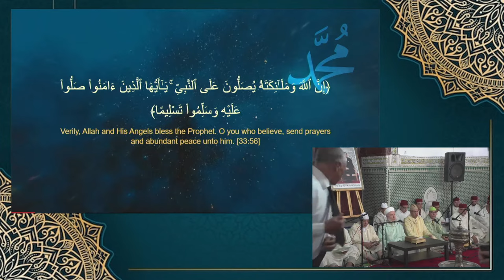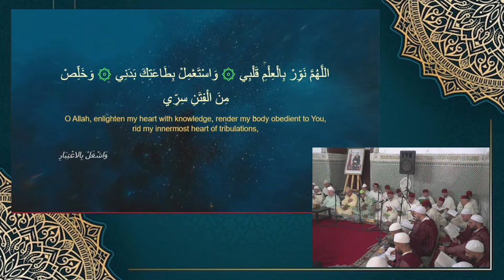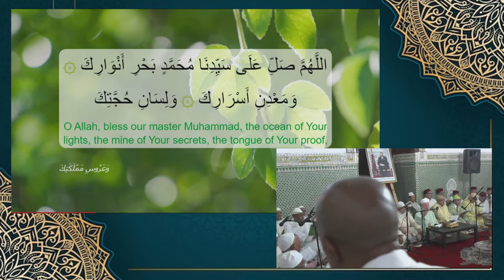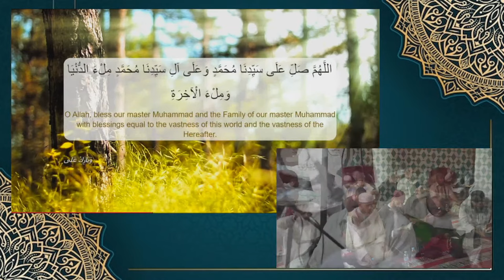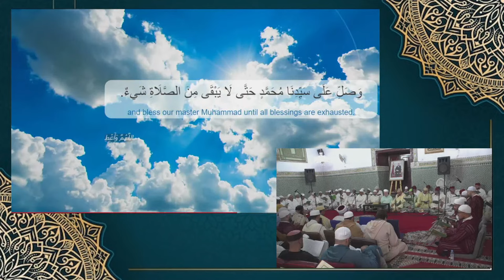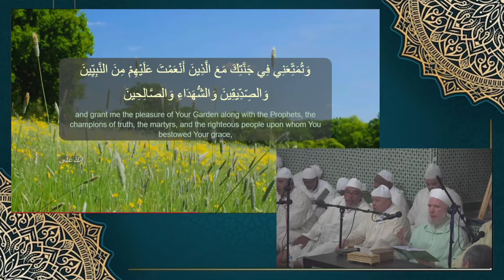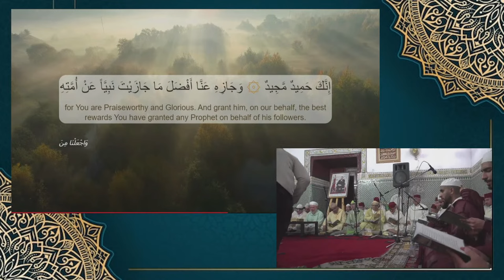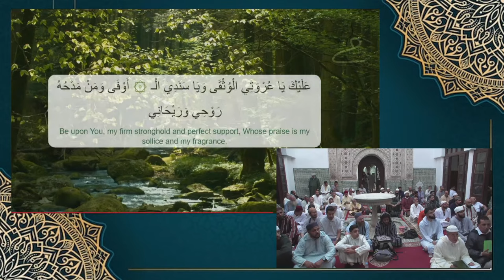Dalail Al-Khayrat Gathering in Marrakesh with Shaykh Muhammad Al Yaqoubi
BIOGRAPHY